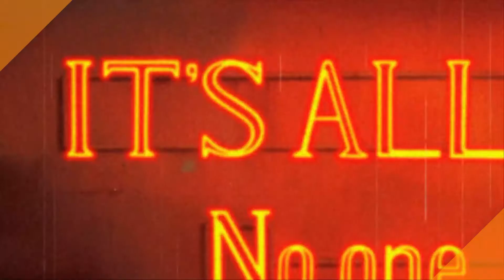Top 3 RUSSIA Charakterinnen in Anime Serien「German・Deutsch」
Servus Leute, oder auf russisch auch „Привет народ - Privet narod“ (Video Scene: ). Heute präsentiere ich euch meine Top 3 russische Charaktere in Anime Serien. Schreibt doch auch gerne eure Top 3 Russia-Kameradi unten in die Kommentare.

▼ Suou Pavlichenko -Суо Павличенко- (Anime: Darker Than Black | Staffel 2 - Folge 1)▼
► *UK-Import (DVD/English)

▼ Sasha Kreuzhev -Саша Кройцева- (Anime: Toaru Majutsu no Index | Staffel 1 - Folge 15)▼

▼ Sofiya Pavlovna -София Павловна- | Balalaika (Anime: Black Lagoon | Staffel 1 - Folge 1)▼

* Wir sind Teilnehmer beim Partnerprogramm der Amazon EU S.à r.l. Dieses Partnerprogramm wurde von Amazon ins Leben gerufen, um Werbeanzeigen und Links zu amazon.de auf externen Internetseiten platzieren zu können. Die Links dienen dem potentiellen Käufer als Orientierung und verweisen explizit auf bestimmte Produkte. Sofern diese Links genutzt werden, kann im Falle einer Kaufentscheidung eine Provision ausgeschüttet werden.

Weitere Informationen zur Nutzung der Daten durch Amazon erhalten Sie